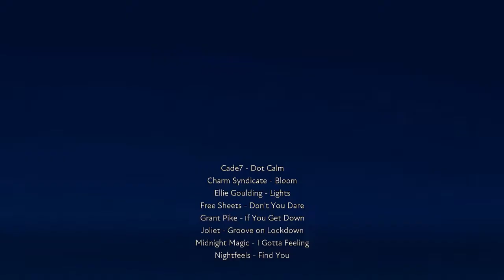Lights [RiversCroft "lullaby" remix] FUSER™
my submission for the Libra Lullaby event.